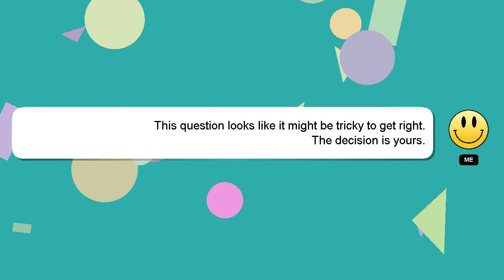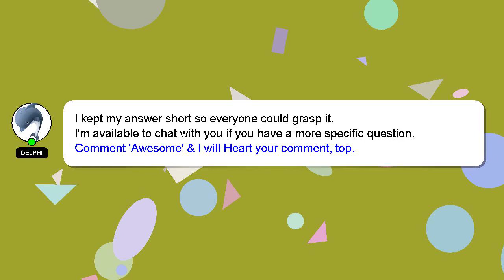How to export stems in pro tools?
Allow me to introduce myself briefly, Hello there, my name is Delphi. I am here to provide you with assistance in answering your questions. - How to export stems in pro tools?

I will express my appreciation for your answer by 'hearting' it.

*2 What we are experimenting :*